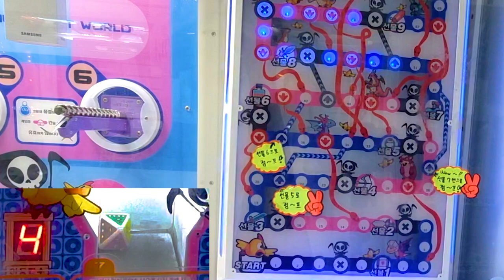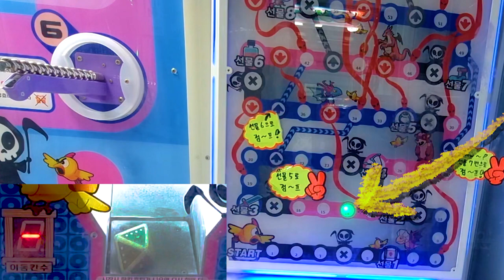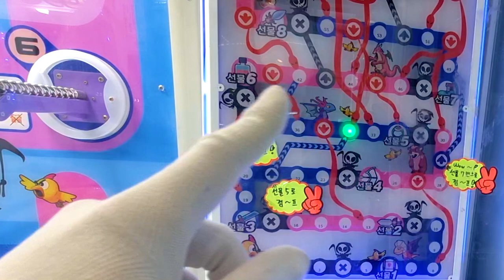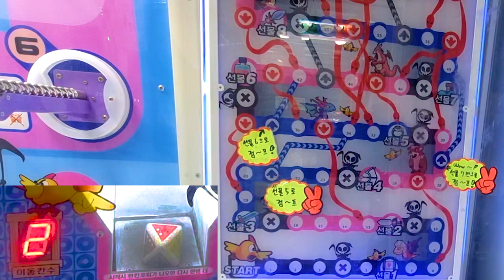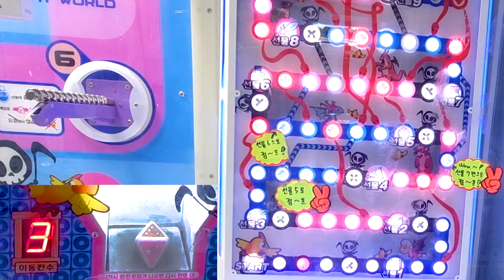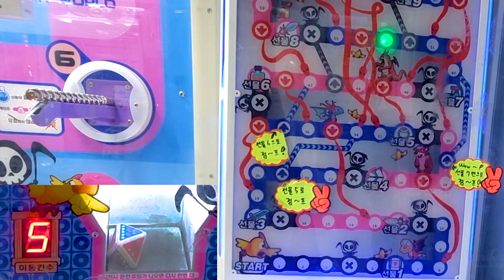갤럭시 워치4를 뱀사다리 게임으로 뽑기?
안녕하세요!
낭만닥터 뽑사부의 뽑기 영상입니다~

샵의 정확한 위치는 가게에 피해가 갈 수 있기에 공개하지 않고 있습니다.